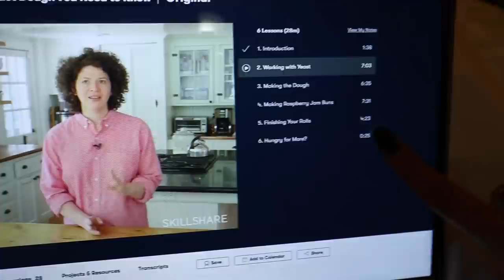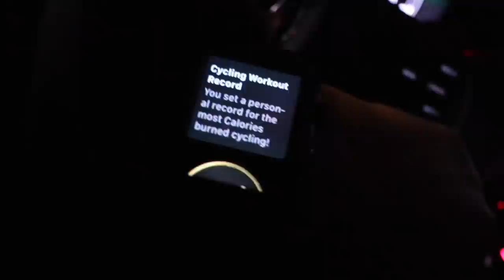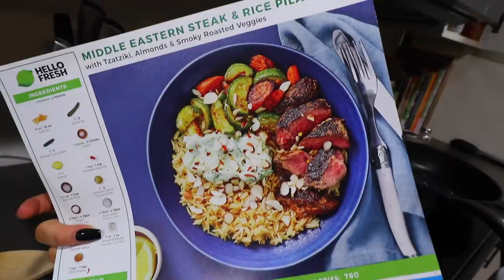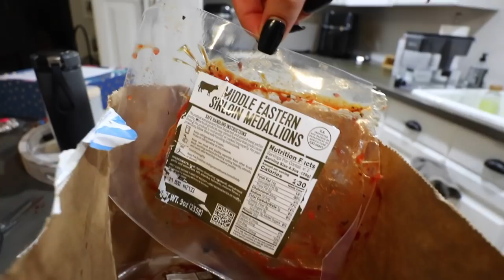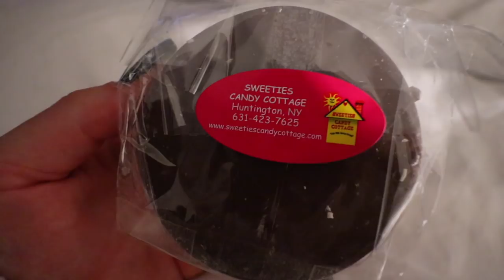Affordable vs Pricey Pants Haul, Sweet Potato Egg Cups & Feeling Off